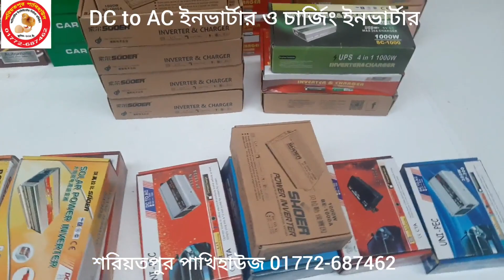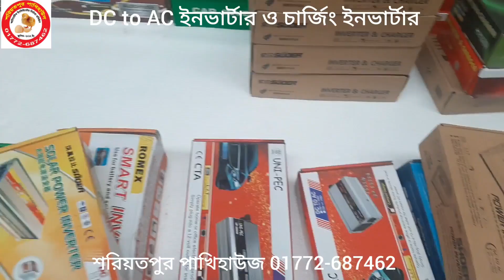ইনভার্টার || চার্জিং ইনভার্টার || আইপিএস ||1000 Watts Charging Inverter ips || 1000VA IPS/UPS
কমদামে চার্জিং ইনভার্টার আইপিএস Charging Inverter ips 12V to 220V Converter inverter+Charger

🟣Products details:-

》220V power from 12V battery
》Will charge the battery
》There will be automatic change
》Heat protection
》Overload protection
》Short circuit protection
》The computer will not restart

🔴 বর্ননা:-

》১২V ব্যাটারি থেকে ২২০V বিদ্যুত
》ব্যাটারি চার্জ করবে
》অটোমেটিক চেঞ্জ হবে
》হিট প্রটেকশন
》অভার লোড প্রটেকশন
》শর্ট শার্কিট প্রটেকশন
》কম্পিউটার রিস্টার্ট হবে না

🔴 জেনেনিন ভালো মানের চার্জিং ইনভার্টারের দাম
🟣 High-quality DC to AC Charging Inverter
🔵 ১২ ভোল্ট ব্যাটারি থেকে বিদ্যুতের স্বাদ

♦️যারা ১২ভোল্টের যে কোনো ব্যাটারি থেকে কারেন্টে চলে এমন সব ডিভাইস চালাতে চান তাদের জন্য এই ভিডিও.

♦️আপনার বাসায় যদি বিদ্যুত না থাকে কিংবা ঘনঘন বিদ্যুত চলে যায় তারা এই জাতীয় ইনভার্টার ব্যবহার করে সহজেই করেন্টে চলে এমন সকল ডিভাইস গুলি ১২ভোল্টের যে কোনো ব্যাটারি থেকে চালাতে পারবেন

♦️এই জাতীয় চার্জিং ইনভার্টার দিয়ে কারেন্টের লাইট, ফ্যান, টিভি, ড্রিল মেশিন, গ্যান্নিং মেশিন, সাউন্ড সিষ্টেম এবং ল্যাবটপ কম্পিউটার সহ যাবতীয় ইলেকট্রিক যন্ত্রাংশ চালাতে পারবেন সাধারন মানের যে কোনো ব্যাটারি থেকে ৷

♦️আলাদা USB পোর্ট থাকায় মোবাইল চার্জ সহ এই টাইপের সিম্পল কাজ গুলিও করা যাবে ।

♦️ইনকিউবেটর বা ডিম ফোটানোর মেশিনের ব্যাকাপ কিংবা বায়োফ্লকের ব্যাকাপ হিসেবেও এই চার্জিং ইনভার্টার ব্যবহার করা যাবে ৷

♦️এই জাতীয় চার্জিং ইনভার্টার গুলি পূর্ণাঙ্গ আইপিএস এর মত ব্যবহার করতে পারবেন, এটি ব্যাটারি চার্জ করবে, ডিসিকে এসি বানাবে এবং অটো চেঞ্জের কাজটিও করবে ৷ এই ডিভাইসগুলি দিয়ে আপনি কারেন্টে চলে এরকম সকল যন্ত্রাংশ 12 ভোল্টের যেকোন ব্যাটারি থেকে চালাতে পারবেন ৷

♦️এই ইনভার্টার গুলি Intelligent Modified sine wave, সুতরাং লাইট ফ্যান শব্দ হবে না,কেটে যাবে না, নষ্ট হবে না, ইনশাআল্লাহ ৷

♦️এগুলি বাজারে প্রচলিত সস্তা বাজে টাইপের ইনভার্টার নয়, আমরা চেষ্টা করেছি বিশ্বখ্যাত নামকরা  ব্রান্ডের ইনভার্টার আপনাদের হাতে তুলে দিতে, ইনশাআল্লাহ সঠিক পন্যটিই পাবেন ( ভিডিওতে যেমন দেখছেন )

✅ 1000VA চার্জিং ইনভার্টার গুলি 10 এম্পিয়ার এবং 2000VA চার্জিং ইনভার্টার গুলি 20 এম্পিয়ার গতিতে ব্যাটারি চার্জ করবে I

♦️সতর্কঃ- শুধু লাল কালো ব্যাটারি ক্লিপ দু'টি কখনো উল্টাপাল্টা লাগাবেন না এবং অতিরিক্ত লোড দিবেন না, তাহলে পণ্যটি অনেক দিন ভালো থাকবে আশা করা যায়,যেহেতু ডিভাইস গুলির কোনো ওয়ারেন্টি গ্যারান্টি নেই সেহেতু একটু সাবধানে ব্যবহার করাই উত্তম ।

♦️প্যাকেটে যা থাকবেঃ-
১/ চার্জিং ইনভার্টার
২/ পাওয়ার কড
৩/ ব্যাটারি ক্লিপ
৪/ ম্যানুয়াল পেপার

বিঃদ্রঃ- এই ভিডিডওতে ইনভার্টার এবং চার্জিং ইনভার্টার উভয় টাইপই দেখানো হয়েছে, আপনি আপনার পছন্দমত অর্ডার করতে পারেন ৷

🕹️🕹️🕹️🕹️🕹️ প্রাইজ 🕹️🕹️🕹️🕹️🕹️

🔵 300W Inverter  =     890 TK
🔵 500W Inverter  =     990 TK
🔵 1000W Inverter = 1490 TK
🔵 1500W Inverter = 1890 TK
🔵 2000W Inverter = 2290 TK
🔵 3000W Inverter = 2990 TK ( Aishang )

🔵 1000VA Charging Inverter = 2990  TK ( SODER )
🔵 1000VA Charging Inverter = 2950  TK FALCON )
🔵 2000VA Charging Inverter = 3990  TK ( SODER )

♦️ এখানে আরোও যা পাবেনঃ- 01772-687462 ☎️
অত্যাধুনিক ইনকিউবেটর বা ডিম ফোটানোর মেশিন, বিভিন্ন রকম টেম্পাচার কন্ট্রোলার, কন্ট্রোলার সার্কিট,টার্নিংমটর, সেটার ট্রে, হ্যাচার ট্রে, Timer, হিউিমিডিটি কন্ট্রোলার, হাইড্রোমিটার, HTC মিটার,আইপিএস,ইনভার্টার,১২ ভোল্ট ব্যাটারী ও ব্যাটারী চার্জার,স্বল্প মূল্যের জেনারেটর ও বায়োফ্লকের যন্ত্রাংশ সহ সকল কিছু পাবেন সুলভ মূল্যে।

🚘🚖 কুরিয়ার সার্ভিসের মাধ্যমে সারাদেশে পাঠানো হয়। জেলা পর্যায়ে নিতে হলে ৫০০ টাকা এ্যাডভান্স এবং থানা পর্যায়ে নিতে হলে পুরো টাকা এ্যাডভান্স করতে হবে । 🚘🚖

Related key:-

ইনভার্টার
চার্জিং ইনভার্টার
আই পি এস
Inverter
Charging Inverter
ips
Charger
12V Battery Price in Bangladesh
12V Battery Charger BD
1000 Watt Power inverter
Digital IPS BD
Solar ips BD
IPS Price BD
inverter Price BD
inverter+Charger
12V to 220V Converter
১২ভোল্ট ব্যাটারী চার্জার
কম দামে আই পি এস
পূর্ণাঙ্গ আইপিএস
Best ips bd
1000W Charging Inverter
1000VA Ips Price in bangladesh
Inverter price in bangladesh
কম দামে ভালমানের আইপিএস
ips price in bangladesh 2022
ips price in bd 2022
সোলার আইপিএস
Luminous solar ips UPS price in bd
rahimafrooz ips price in bangladesh 2022
Power inverter
2000W Charging Inverter
1000W Charging Inverter
1000VA ips
2000W ips
1000W Inverter
5000W Inverter
12volt battery
১২ ভোল্ট ব্যাটারি
১২ ভোল্ট ব্যাটারী চার্জার
১২ ভোল্ট ব্যাটারির চার্জার এর দাম
চার্জার
ফাষ্ট চার্জার
Charger bd price
Fast Charger bd
12volt battery price in Bangladesh
১২ ভোল্ট ব্যাটারির দাম
12volt battery charger price in Bangladesh